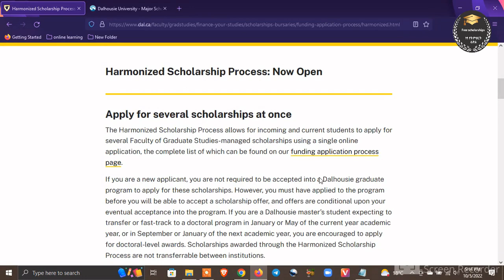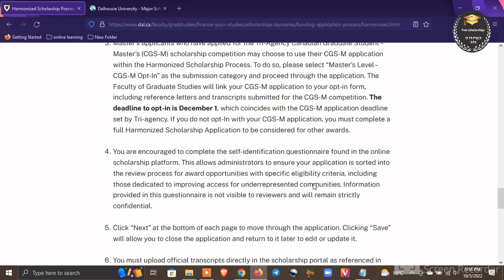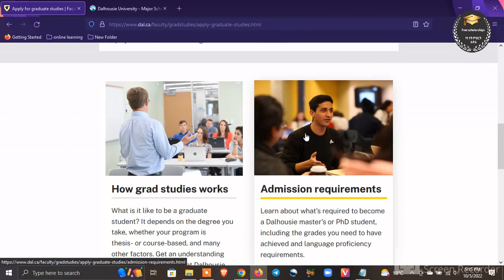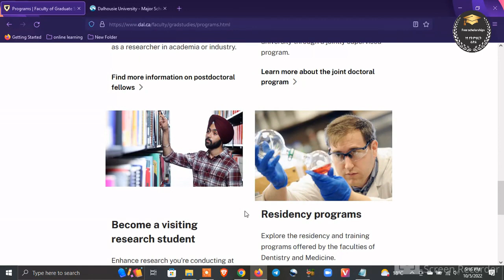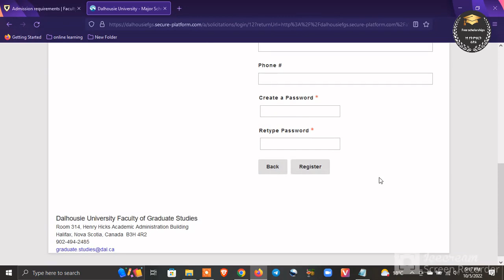Dalhousie University scholarships, Canada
Interested candidates in this North America scholarship program need to click on the “apply” button below to create an account and follow instructions to submit their application.